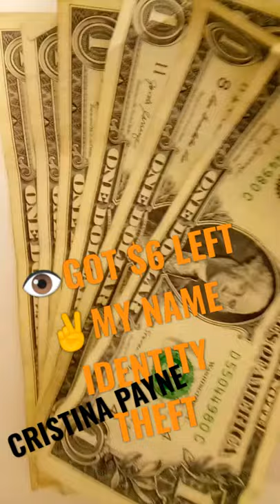G.O.D WHO SAES U COULD TAKE MY GRIND YET U COULD MY SHINE DONT U ©️ PASSION & HEART WIN EVERY THYME💯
THIS IS Y MY GUY I GOT YOUR BLUEFASEBABYY TATTOO
ODE ✌️ SURVIVIN LA
Landing Day I met Blueface
Look for blue  lollipop & smile

Day I met Bluefasebabyy
cuz I shared with him what happened to me in real time
it was Sunday nip's bday weekend celebration at Roscoe
"I said u can not connect the dots looking  only back..
u mean to tell me I needed to get Robbed by cristinapayne to meet u?"
cue Bluefasebabyy cute ass smile

💙Official OGSAVAGEPUSSYFAIRY Strikes Back MovieSoundtrack🎥

LA AtomicTattoo dedicated✌️ Blueface Nominated foe HotGuy Summer&ode✌️surviving LA Outside

So the story goes.

I returned to the place of Cristina Payne's first comedy show I drove her to in LA as a woman supporting woman in the name of my company C4GOOD FOUNDATION where we "inspire & empower lives through everyday social impacts".

On 7/30, my iphone was stolen at her show at the Sunset Rooftop on Sunset Blvd. This is the famous location with Roscoes Chicken downstairs & Nipsey's mural on the wall. That night, I bought the Hennessey XO bottle for me & Nipsey and I gifted him an XO shot on his mural.

After being left for dead by Cristina Payne, I returned to Sunset Rooftop LA to recover my iphone & let the owner & staff know about The Real Clown Con Cristina Payne.

After advocating for my justice, I picked hibiscus flowers for Nipsey's bday August 15th, it was Sunday Celebration We Outside Tribute by me. I lined them up along his mural and began to perform
"Who Outside We Outside LA STAND UP" in the middle of the street.

PSA sidenote
1. Buy the roses @SunsetRooftop and gift 1 to the Caucasian Bouncer he really likes them. I also nominated him for HotGuySummer.

2. Support your local Black-owned Business Vendor and buy the Yellow "I LOVE MUSIC" TSHIRT in front of Roscoes for $35. Tip him $5 and feel up your karma bank for $40.

3. Those $5 over the counter honey packs...I beta tested it  and it's like a happy sativa ...fun for guys safe for women ✅ and that XO HENNESSY BOTTLE I BOUGHT AND DIDNT FINISH CRISTINA LOST HER INTEGRITY= WEN WE DO THE MOVIE WELL HAVE XO W/ THE WEEKND CUE FUTURE IS PRESENT
MY PRESENCE IS YOUR PRESENT ON PURPOSE
YOUR PRESENCE IS MY PRESENT ON PURPOSE
POCUS HOCUS
NOW FOCUS
CUZ WE IN THE US
AND IM GENIUS
JEN I Y US

.Back ✌️ Blueface

so he walks up with so fresh ... he's really quite cute

Briant the Giant recognizes Blueface & starts jumping up and down celebrity struck

I nominate the lady next to him for Hot Girl Summer & gift her a lollipop 🍭

When Blueface comes out of Roscoes
Briant The Giant freestyles for Blueface and Blueface puts Briants video on his IG page/story and let's him tag Cactus Jack ( IG  @WISHESKAUMTRUETOO adventure ✌️Travis Scott's LA house we'll get to later in the movie)

As Blueface is Instagram'n w/Briant The Giant, I specifically pull out the 2 Blue Lollipops & 1 other flavor.

Blueface reaches for the non-blue lollipop ...
I say "your Blueface you only get the blue lollipops"
Blueface smiles so cutely and takes the blue lollipop I gift him

I shared with Blueface that "I guess everything is working in divine and perfect order .I needed to get robbed by Cristina Payne and left for dead in order to meet and nominate you Blueface (AND MGK TWICE (CUE DEJA VU TOO SHORT / DJ EVERYREADY & STRIPPER SUNRISES...WELL GET BACK TO THAT & SLEEPIN AT 116TH/CRENSHAW B OF A) for Hot Guy Summer"
Blueface smiles again, unwrapped his lollipop and began to lick.

PSA ✌️Blueface : When we make the real movie in LA, your fine presence is requested & welcomed fasho sho 🎥🍭🎥

PSA 👎 ERS
EMERGENCY SIT N SPIN
GAME RECOGNIZE GAME
YA KANKLES Y ANKLES
BEND OVA
GOT YA 2ICE CUBES
SHEA SHEA SHE SHE
BACK IN BLOOD IN BLOOD OUT
MAKE AMERICA EDWARD JAMES
ALMOST FAMOUS CRISTINA GOAL Y MANTRA
LOURD ES NOSE DIOS MIO
CUE JEALOUS FELLA
10 CLOWNS IN A CIRCLE
LOOSE AS A GOOSE
THICK MOLASSES JEALOUSLY LASSO
YOUR KARMIC NOOSE
YOUR THE REASON
BRAND THE WORLD IS BROKEN
ON AND ON TIL
U GET 16 BARS WIT 15 O YA FRIENDS
©️UE ©️ORRUPT ©️🤡🤡
DID 👁️ STUTTER MUDDAFUCCAS
MODEL FULL THROTTLE
CAN I GET A 1🎤
CUE SAN NAS
CRISTINA NASTY GIRL
FUCCEN UP THR BRAND
LIKE DRU DOWN SAED
ITS ALL GONNA KAUM TOGETHER LIKE BOOTY CHEEKS
EATIN BANANA PANCAKES
BREAK FAST OF CHAMPIONS
JUMPIN JACKS WIT THE JACKA
REIMAGINE ME M.O.B.
BLOWIN CAT PISS HELLO
PURE GOLD DESTINY
SIPPIN A CUP OF JOE AT PHILZ
COFFEE LIKE KOFY TV RICHY
U COULD WATCH ME ON TV O
BE ON STAGE WIT ME
EITHER WAE WE ALL WINNIN
EXCEPT CRISTINA PAYNE
SHES ONLY ©️N PAIN PAID IN FULL
WILE IM PARTYIN WIT YG ON NYE
YUP
NINJA
ExtraordinarE
GOATIN LIKE A HIPPO
FLOATIN LIKE A BUTTERFLY
3D ENTER DOUBLE DRAGON DRAMBO DRACO DREAM
NOW U ©️5:D